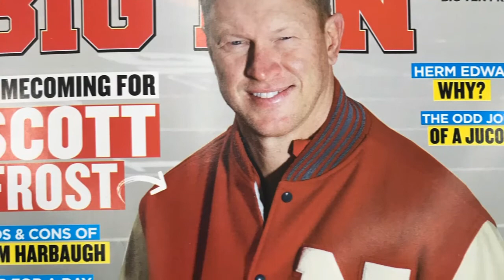Ordinary People episode 23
National Championship game